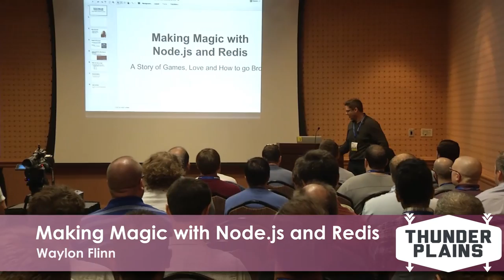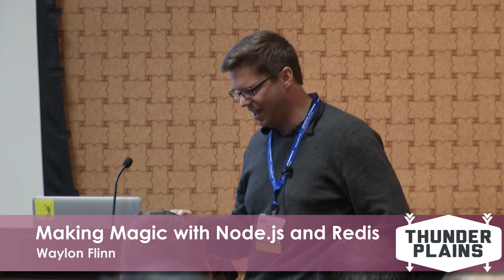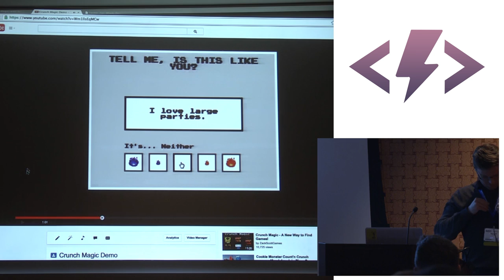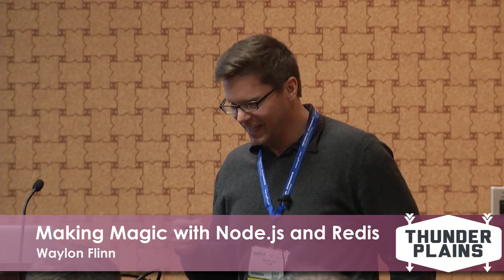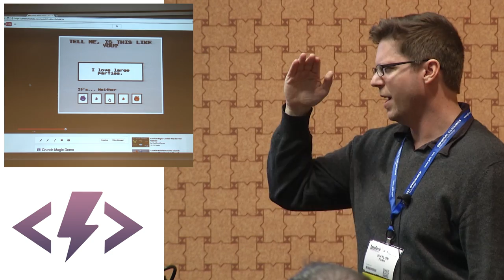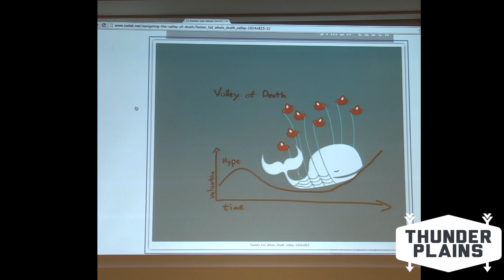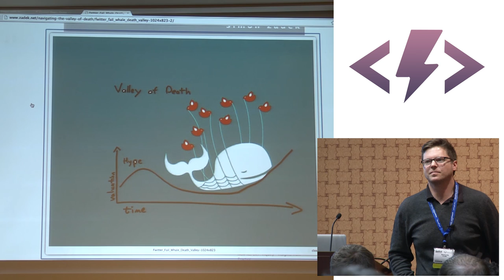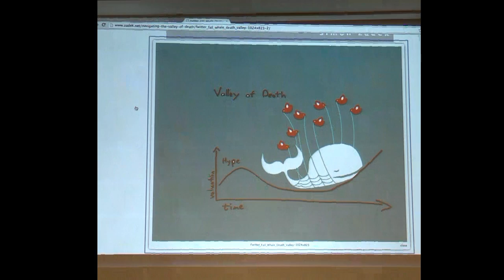Waylon Flinn - Making Magic with Node.js and Redis [ Thunder Plains 2014 ]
Ever wanted to make a game? How about a recommendation engine? Come hear how Crunch Magic mixed Node.js and Redis into a potion that does both.

About Waylon

Waylon started out in a town with not so much as a calculus class anywhere in a 50 mile radius and began teaching himself to program when he was 11. He eventually got degrees in Physics and Math and wrote the software they use to test astronauts on the International Space Station. The first game he ever loved was Final Fantasy on the NES. Now he thinks games are the future of the world and he's dedicated his life to making life more fun.